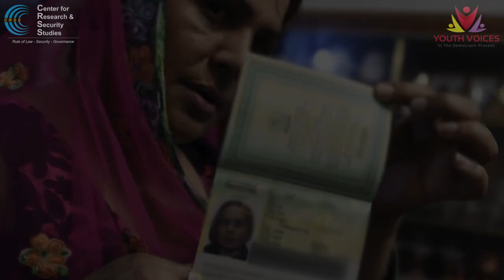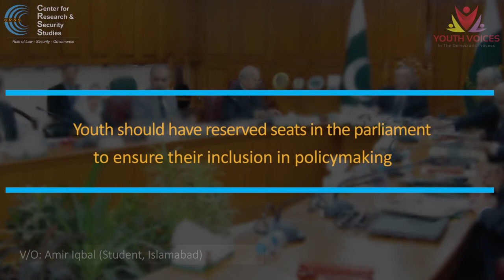YDP - Fourteenth Youth Caucus - Islamabad Capital Territory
Glimpses of fourteenth online Youth Caucus as part of CRSS' initiative - Youth Voices in the Democratic Process (YDP)

About Youth Voices in the Democratic Process:
The YDP caucus will serve as a social instrument for pressure on political parties to prioritize youth issues, reflect them in party manifestos, and improve youth engagement by actively/inclusively seeking their input for policy matters. The ultimate output of the caucus will be a youth endorsed policy paper based on consultations among the caucus members which they will then present to political party representatives in round-tables.